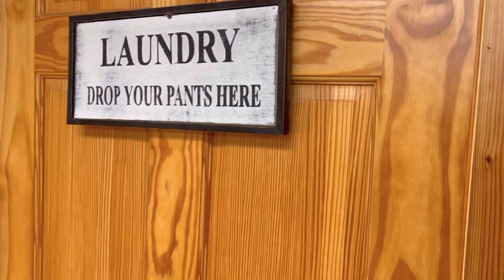Christmas in The Smoky Mountains’ Series !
Granny D's
Located less than 1 mile from the Parkway in Pigeon Forge, GRANNY D'S is a great location to kick up your feet at the end of an action-packed day! Enter this true log cabin from the wrap around deck. You'll be welcomed by cathedral ceilings and soaring windows letting in plenty of light. A cozy gas fireplace and 48" cable TV are in the large living space, so you won't miss your team win the big game. A modern kitchen and dining space make up this first floor, so you can cook up all your family's favorite meals. If relaxation is what you're after, soak away your cares in the jacuzzi tub in the master bedroom or head out to the hot tub on the deck and relax! Comfy chairs and a swing make the porch a great place to unwind on a warm summer night. If you need to cool off, you can always head to one of TWO resort outdoor pools! If you crave competition, head downstairs for a little foosball or game of pool in the game room! Don't miss out on this EXCELLENT LOCATION! Per Patriot’s website

To rent Granny D’s

Thanks to American Patriot Getaways’ for this tour to see all their wonderful cabins follow this. Link 👇

Smcrt / Ren /Greg
Mayking , Ky
41837 - this is my dad’s box he will
Forward us the mail even if
We are  in TN

 D and T In Tennessee here’s their link